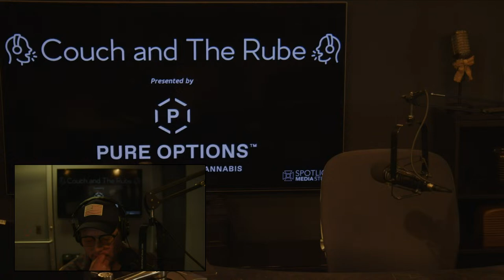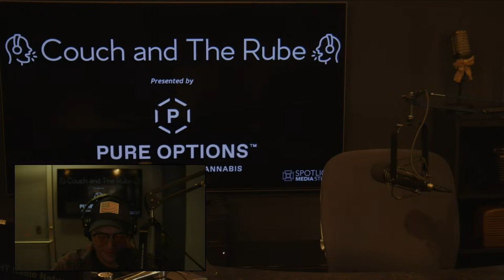Ep. 897: MSU basketball Twitter question Saturday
On a Michigan State NCAA tournament game day morning, we talked Michigan State basketball and answered your Twitter questions – on MSU hoops, the matchup with North Carolina, how MSU wins, Jaden Akins, Mady Sissoko, A.J. Hoggard, the vibe-changing win over Mississippi State, where this team was all season, and on MSU women's basketball, hockey and more.